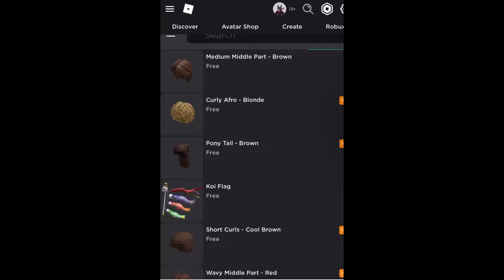New Free Item How to get Medium Middle Part Brown Curly Afro Blonde ROBLOX 2022 RBLX DeanOfficial YT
💚What going guys,Dean Here,💚

My Username : ✅DeanAmbrose_2008✅

My another Account : 💜DeanOfficialYT💜

💠 Intro: Tereq - Pull me down NCS 💠

See you guys with another video💛

Bye!!!💜💚💛💓💕💖

DeanOfficial YT.